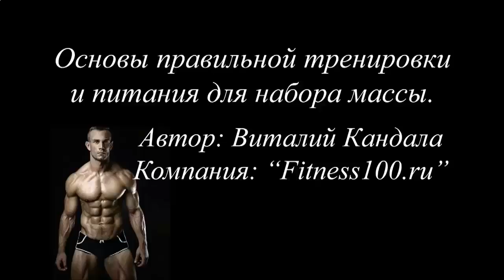КАК НАКАЧАТЬ 8 КУБИКОВ ПРЕССА